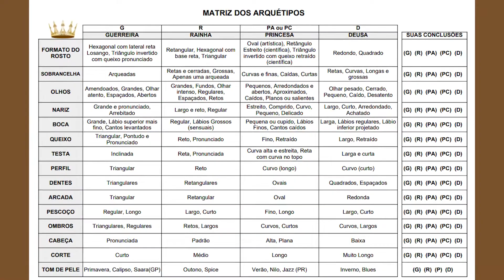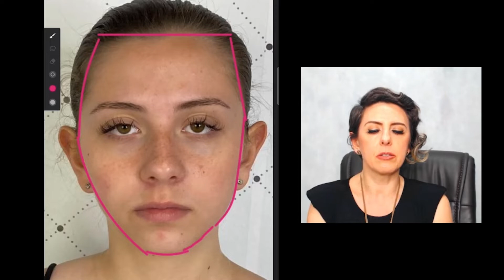Curso Online de Visagismo Para Mulheres e Profissionais de Beleza - O Espelho Da Rainha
O Espelho da Rainha é o resultado de 14 anos de estudos. Ele é a união das técnicas de visagismo com toda a minha experiência em transformações de mulheres e meus conhecimentos em neurolinguística e relacionamento interpessoal!
Através destes conhecimentos você irá entender melhor o que você transmite para o mundo através da sua imagem e eliminar todos os conflitos entre o que as pessoas enxergam em você e o que você realmente deseja transmitir.

O Espelho Da Rainha é um curso online 100% focado em fazer com que você consiga adequar a sua imagem aos seus objetivos fazendo com que você acelere a sua evolução profissional, conquiste o respeito das pessoas e atraia relacionamentos saudáveis encontrando a sua outra metade.

Tudo ensinado de forma simples e leve.